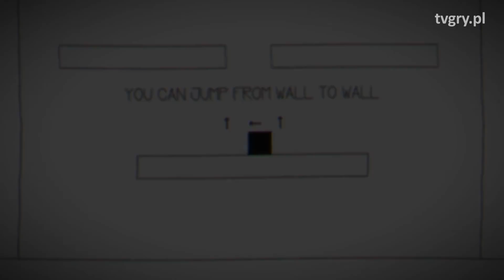10 gier, które dostały bana na Steamie